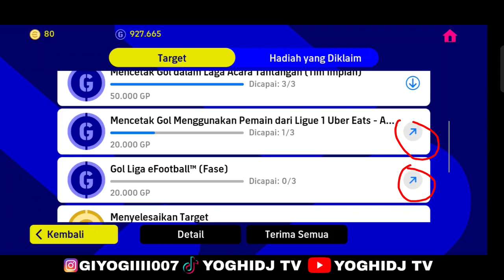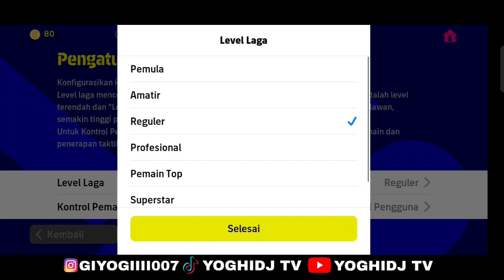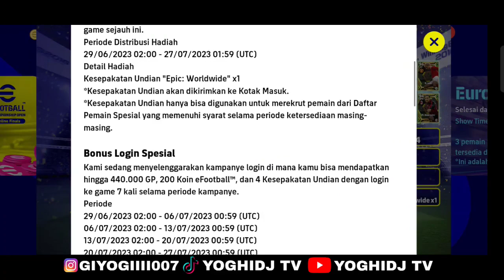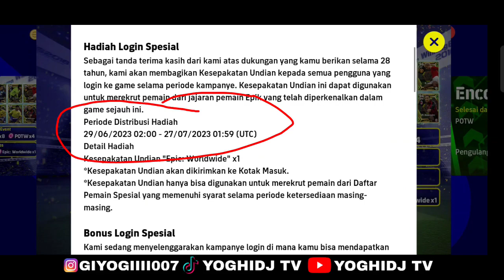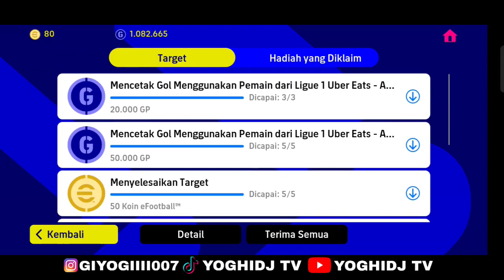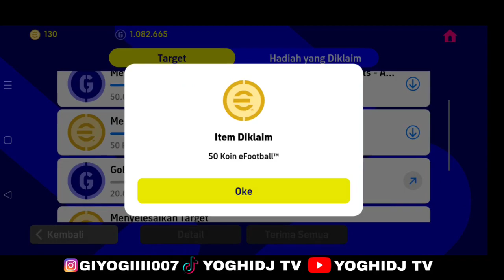CARA MENDAPATKAN TOTAL 550 KOIN, 2× EPIC GRATIS, POTW 2× GRATIS EFOOTBALL 2023 MOBILE